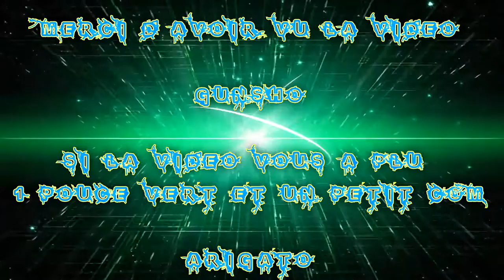[FR] Let's Play De Tales Of Zestiria #46 La fin du Sanctuaire de Pendrago Fight Méduse !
De retour sur la suite de Mes Aventures De Tales Of Zestiria !

Pour les Publication cet série c'est de 2 jours en 2 Jours a 18h00

La fin du Sanctuaire de Pendrago Fight Méduse !

Info Complémentaire !

Enjoy !! Gunsho !!